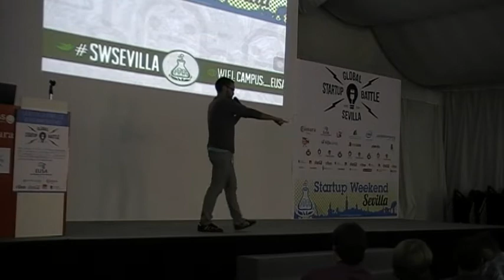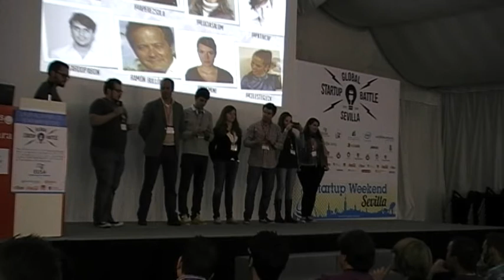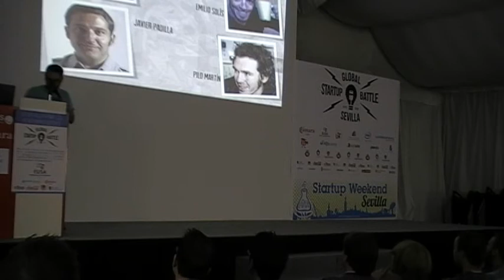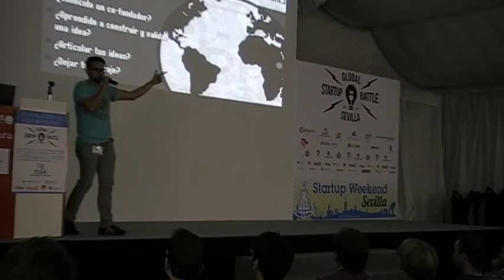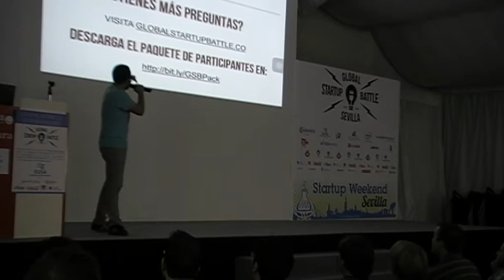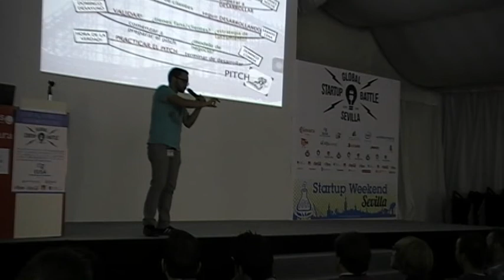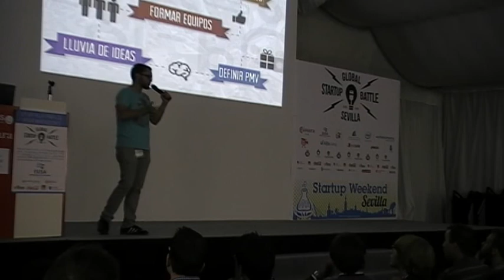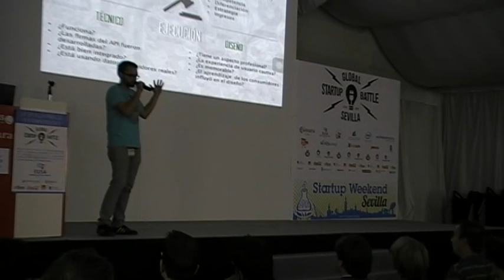Presentación de la Startup Global Battle en SWsevilla